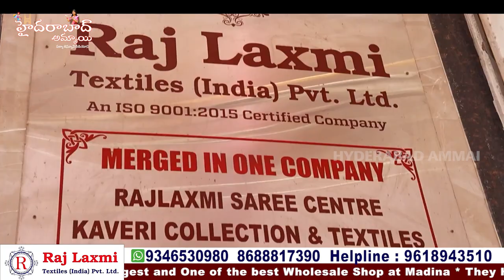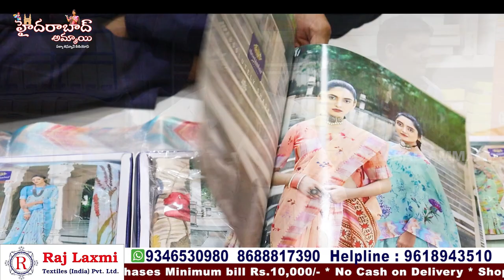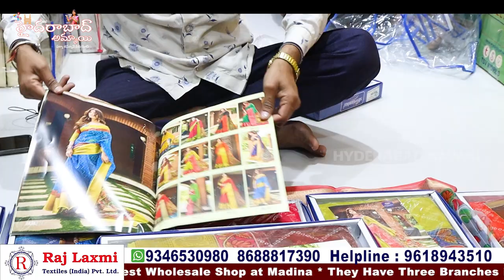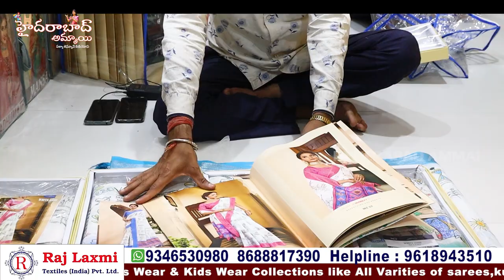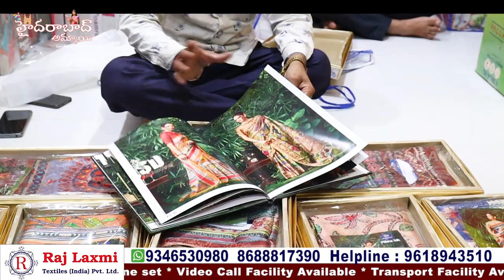Exclusive Stiff Fancy Catalogue Saree Collections from Rajlaxmi textiles||Hyd Largest Wholesale shop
Hi Everyone. Welcome to our Hyderabad Ammai channel. Today I am going to share Dasara special Raj Laxmi Textiles Pvt. Ltd latest catalogue Saree Collection . This is One of the Biggest Wholesale Shop at Madina.We should Purchase Set wise. Retail purchases not available.Transport facility available for Rs.10,000 Purchases. Here All Kinds of Women's Wear Collections Available like Sarees, Kurtis, Leggings, Dupattas,Dress Materials, Party Wear Dresses ,Kid's

Address:
21-1-471 & 471/1,Rajlaxmi Textiles House, High court Gate no -5, Opp. Lane Second Left, Rikab Gunj, Near Madina Circle, Hyd-2, T.S

         Your's
  Hyderabad Ammai😍
  Keep smiling🤔😃